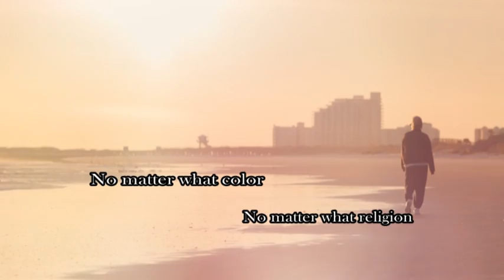قلبهای وابسته به هم | شعر و دکلمه افسانه چهره نگار | موسیقی امیر بابایی | موسسه آوای همنواز